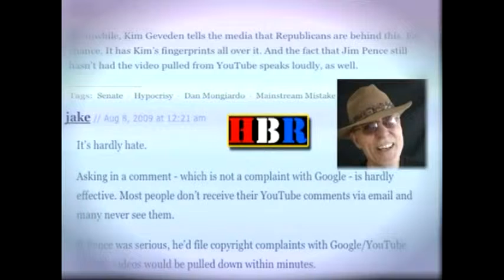RIP Ronnie Lee Smith RIP 10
Ronnie tried to get his family out of the hospital, and was arrested, charged, and chased across America because of "damage to private property". I can't remember if this is St. Luke or St. Elizabeth. This happened in 2010, a short time before the General Election on first Tuesday in November. Assault and battery, I guess, only looks right and proper when they do it? Ronnie's biggest mistake, was not making it to the elevator in time, or having enough man-power to overtake, and arrest them. Hospitals should not have police powers. Hospitals do not have police powers. In Kentucky counties, only 4 folks have police powers: Jailer, Sheriff, Coroner, and the Constables... of course, KSP, and all other feds Kentucky Sheriff's allow into their counties.